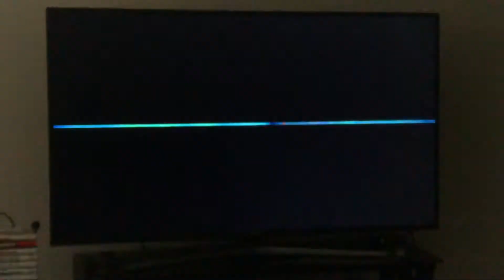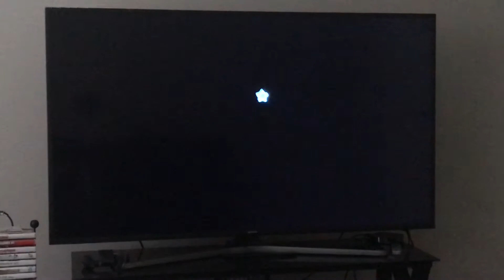Super Mario 3D All Stars Super Mario Galaxy Part 48